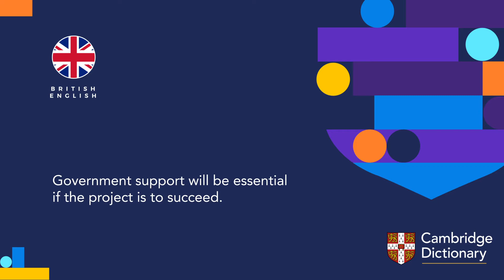How to pronounce essential (adjective) | British English and American English pronunciation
Learn how to pronounce "essential" in British English and American English. Hear the pronunciation of the word on its own and in example sentences.

Look up the meaning of “essential” and thousands of other words and pronunciations for free in the Cambridge Dictionary